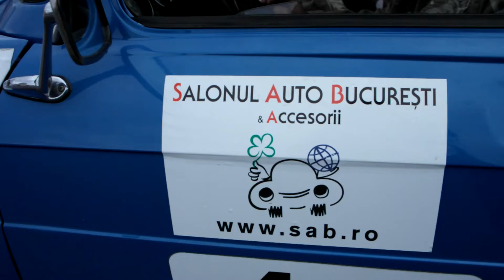Parada Masini de epoca Bucuresti 12.04. 2014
Parada masinilor de epoca in Bucuresti astazi 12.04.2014